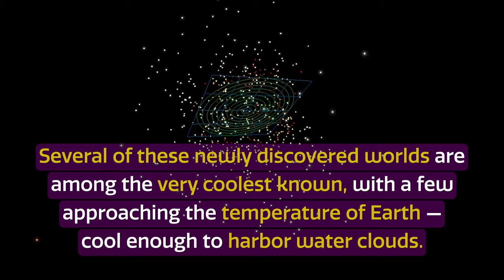Cosmoview Episode 9: Cool New Worlds Found in Our Cosmic Backyard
How complete is our census of the Sun’s closest neighbors? Astronomers using NSF’s NOIRLab facilities and a team of data-sleuthing volunteers participating in Backyard Worlds: Planet 9, a citizen science project, have discovered roughly 100 cool worlds near the Sun — objects more massive than planets but lighter than stars, known as brown dwarfs. Several of these newly discovered worlds are among the very coolest known, with a few approaching the temperature of Earth — cool enough to harbor water clouds.

Credit:
NOIRLab/NSF/AURA/P. Marenfeld/A. Meisner, Jonathan Gagné (Rio Tinto Alcan Planetarium), Jacqueline Faherty (American Museum of Natural History)